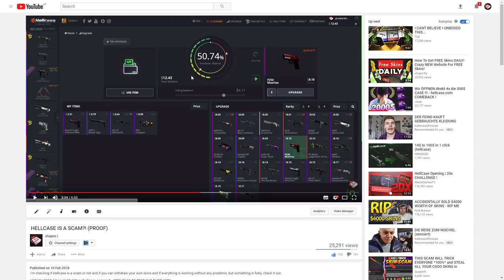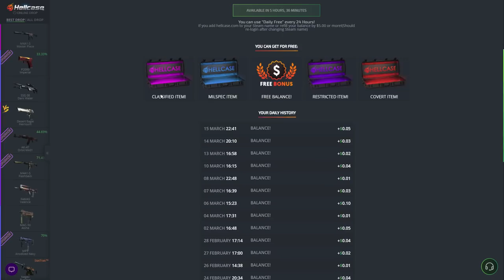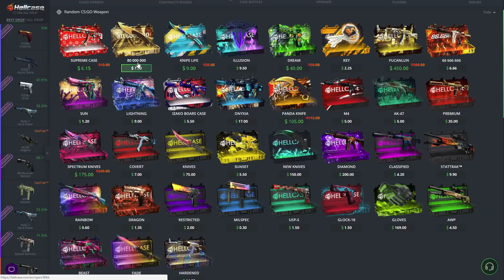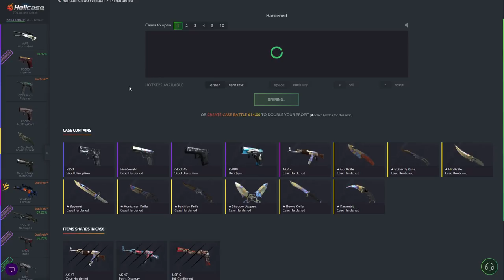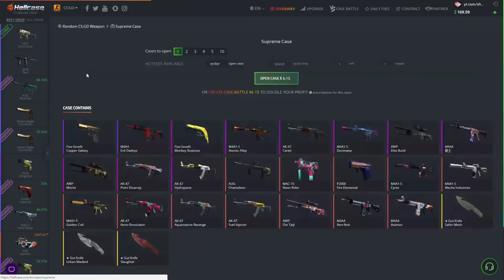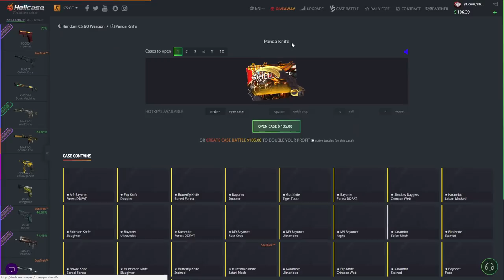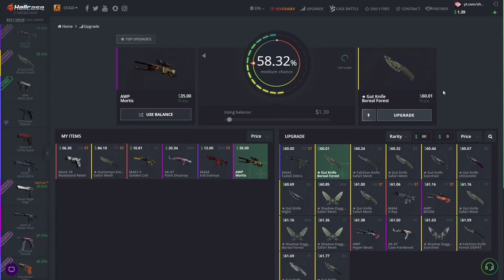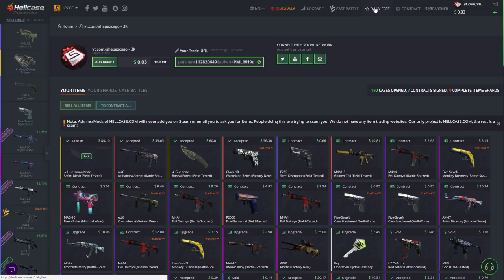HELLCASE STATEMENT ON MY SCAM VIDEO!